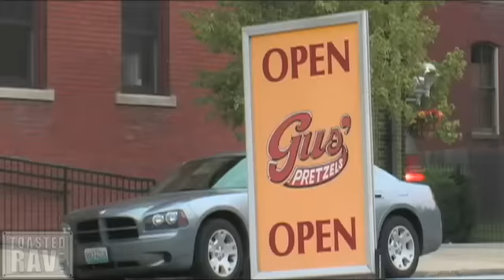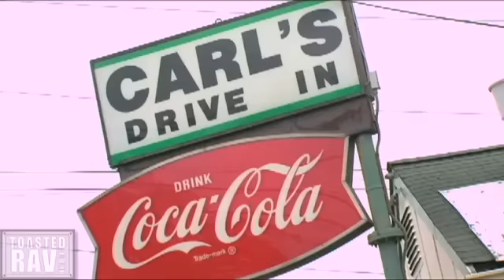Tour De Frankfurter PART 1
Join us in our disgusting adventure as Mike Merenda Chris Files and Mike Flynn from Toastedrav.com eat 24 hot dogs in 24 hours at 24 different places around St. Louis. Pooping and Puking involved... See for yourself.
Or visit ToastedRav.com for the full-length version.